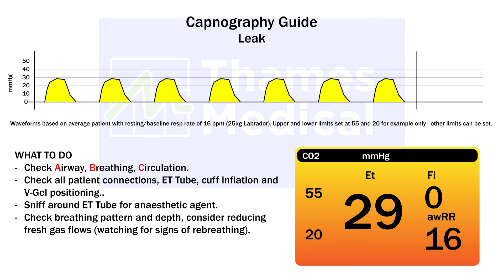Capnography Waveforms: Leak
A waveform that indicates that there could be a leak in the breathing circuit.